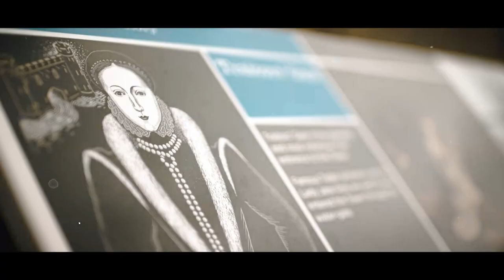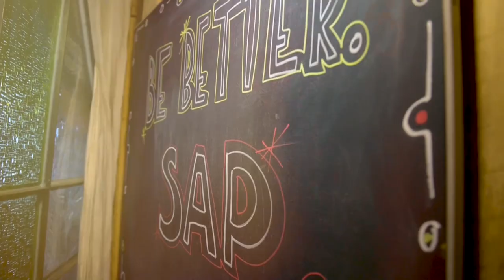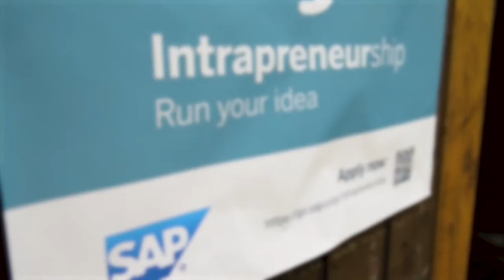POWER AT THE TOWER: The Prince Vs. The King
In a match for the ages, Phil “The Power” Taylor (59), hailed as the greatest darts player of all time, will battle 2019 BDO World Youth Darts champion, Leighton “Boom Boom” Bennett (13).

The setting for this historic throwdown for the crown: Tower of London. Tune in to this live-stream-only event at 7:30 PM, on Facebook.com/LifeAtSAP or YouTube.com/LifeAtSAP